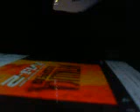WHAT MAKES THIS SONG GREAT - I Dissapear